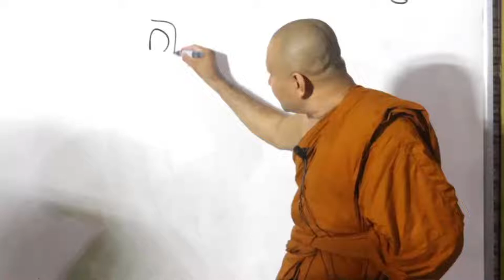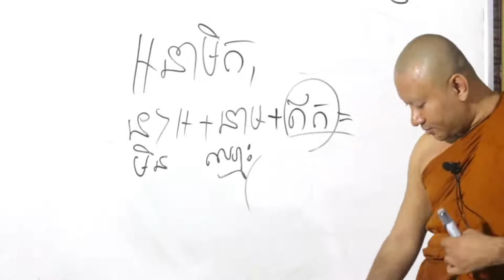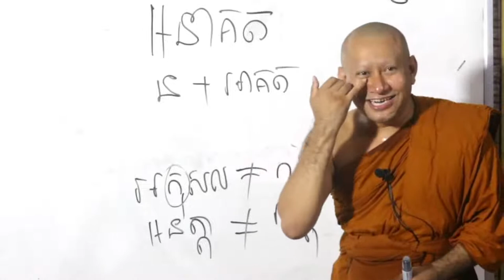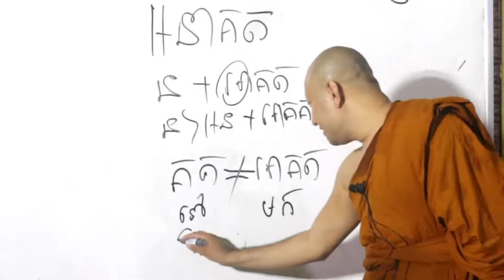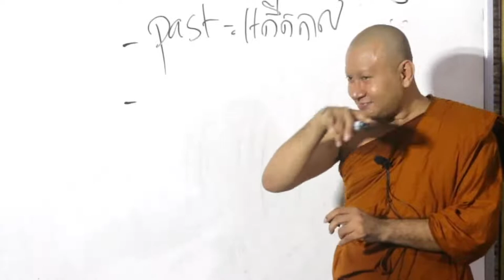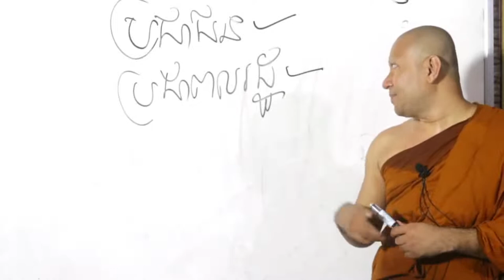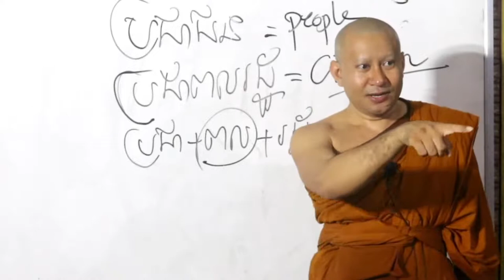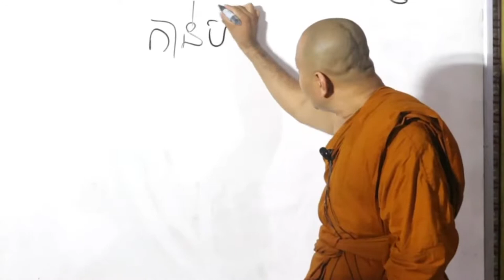សិក្សាអក្សរសាស្ត្រខ្មែរ || ព្រះអង្គគ្រូ ហាក់ សៀងហៃ || Khmer Lecturer Hak Sienghai